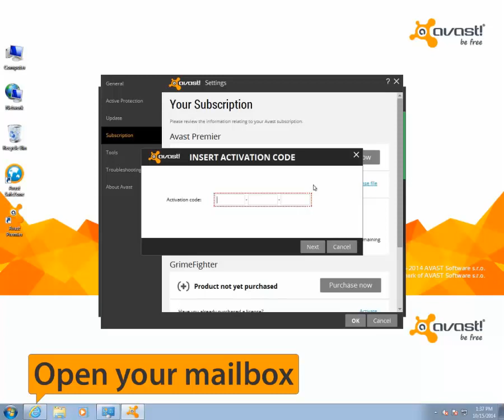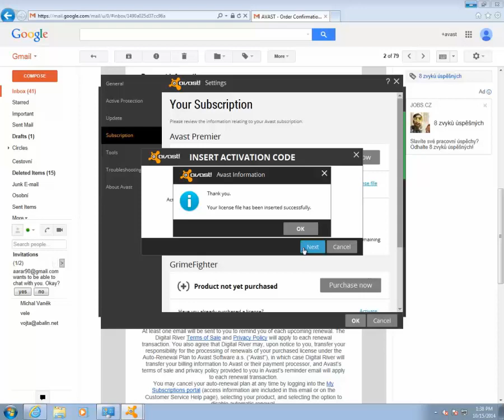How to activate Avast 2015 manually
Use the code you received in the confirmation email to activate your Avast 2015 security product. We show you how easy it is.